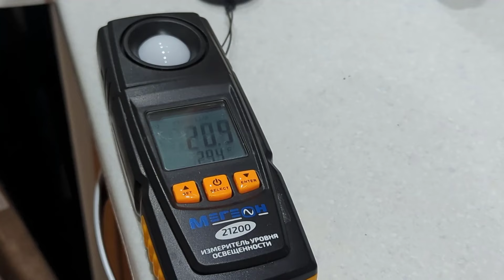Замена светодиодной ленты, блока питания и диммера под натяжным потолком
Более пяти лет назад я сделал двух-уровневый потолок с RGB подсветкой в комнате сына. РГБ лентой дети немного поигрались и на этом она не использовалась больше.
Сейчас решил заменить RGB ленту на другую, что бы можно было использовать как основной свет.
Светодиодную ленту буду использовать не совсем обычную.
При работе на полной мощности лента светит белым, нейтральным светом, а при диммировании свет становиться более теплым.
Света получилось более чем достаточно и свет распределен по комнате равномерно.
Если ориентироваться на цифры, то на полу получаем 170 люкс, на столе 182 люкса. По нормам в спальне достаточно 150 люкс, в детской  комнате 200. У меня получилось среднее значение.